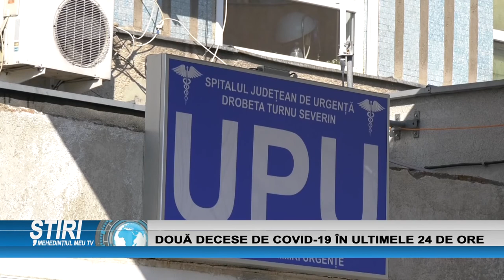DOUĂ DECESE DE COVID-19 ÎN ULTIMELE 24 DE ORE